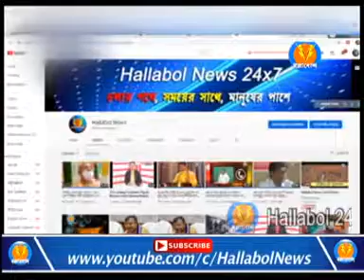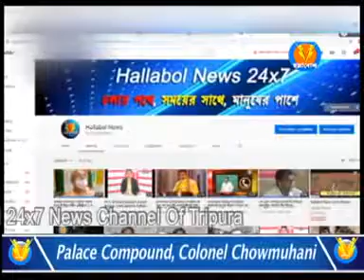জনবর্জিত কংগ্রেস নেতা সংবাদ মাধ্যমের হল্লা বোলের অপব্যাখ্যা করলেন